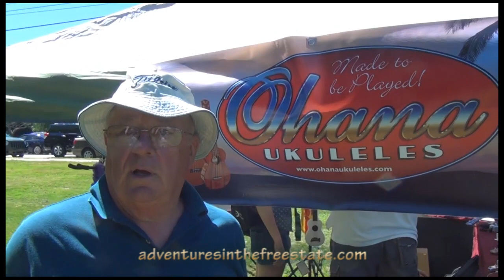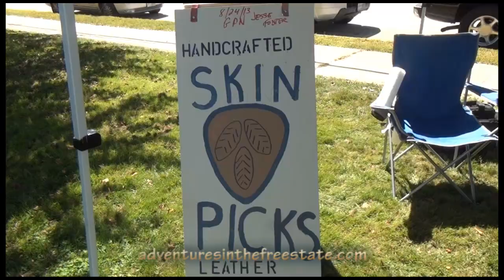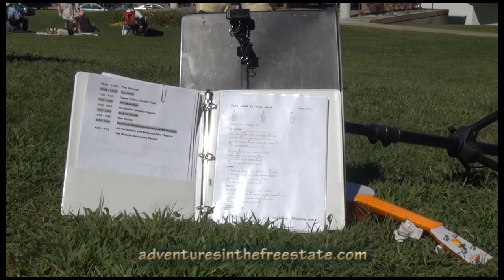The Surprising Little NH Uke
Sights and Sounds from the 1st Annual NH Ukulele Picnic, Greeley Park Bandshell, Nashua, NH, 8/24/2013.